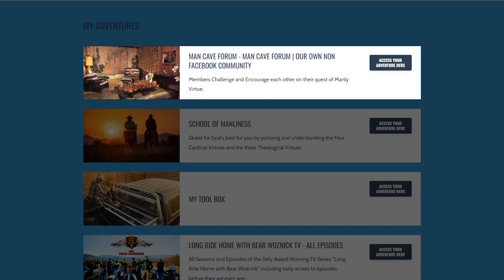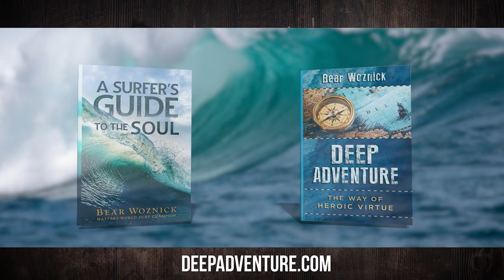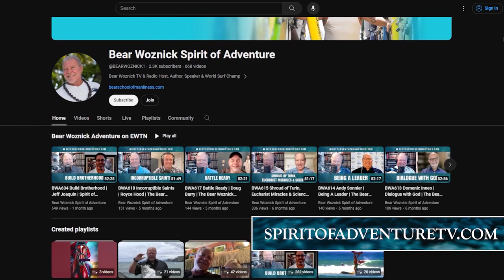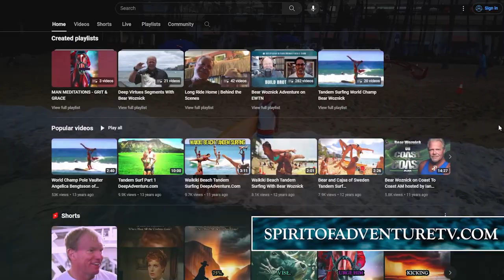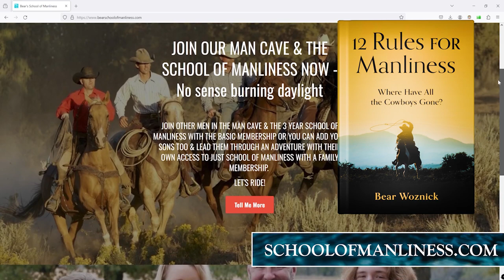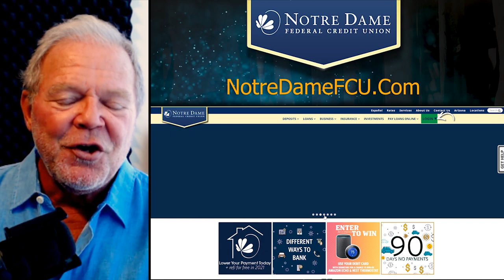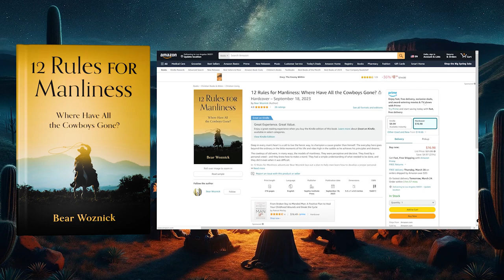BWA651 Doing the Stuff | Marty Matulia | Spirit of Adventure Ministries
In this video, guest Marty Matulia dives into the 12 Rules for Manliness: Where Have All the Cowboys Gone? and discusses its real-life applications for dads and sons. Join us as we explore how to help young men grow into strong Catholic men. Featuring insights from Marty Matulia and host Bear, this discussion is a must-watch for anyone interested in the intersection of masculinity and faith.